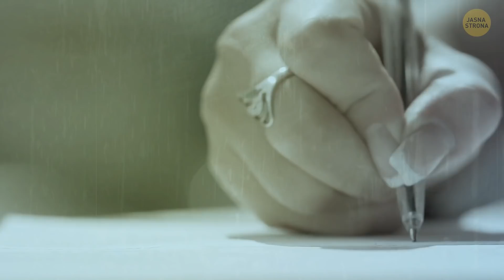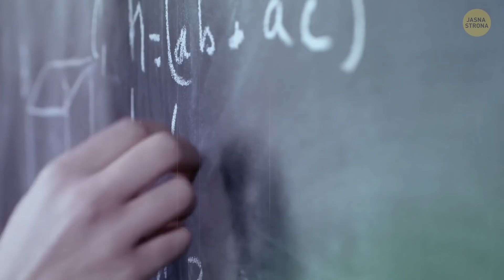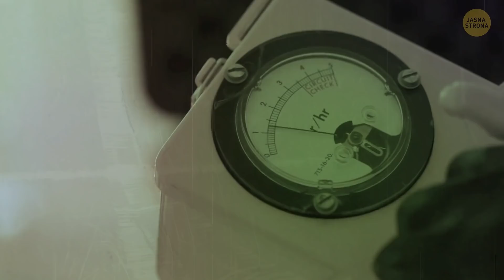Zobacz, jak dwójka uczniów rozwiązała zagadkę tajemniczego pociągu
5-minutowe Sztuczki

5-MINUTOWE SZTUCZKI dla DZIEWCZYN

5-MINUTOWE SZTUCZKI dla DZIECI

PRAWDZIWE HISTORIE